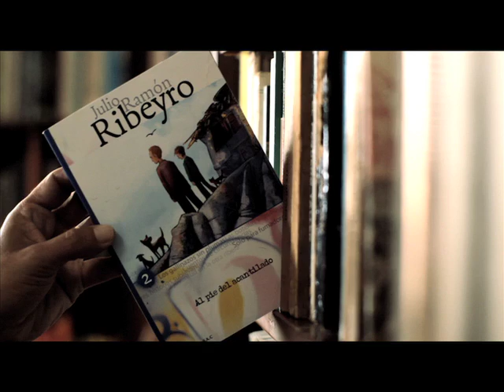REPUBLICA RIBEYRO web